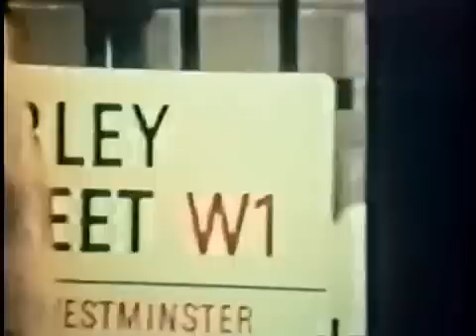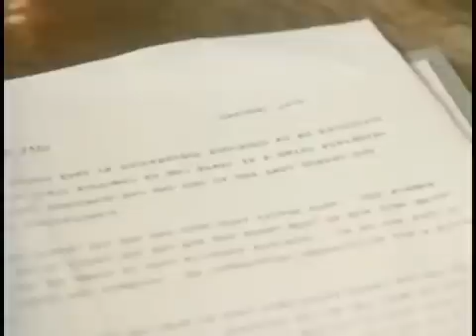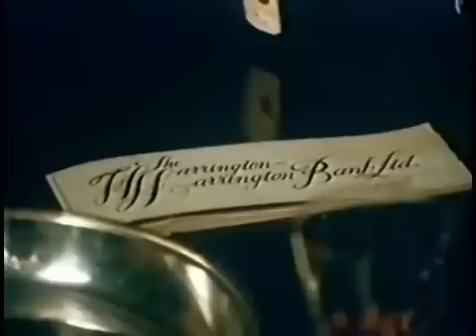Under The Doctor 1976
Under the Doctor is a 1976 British comedy film directed by Gerry Poulson and starring Barry Evans, Liz Fraser and Hilary

Pritchard